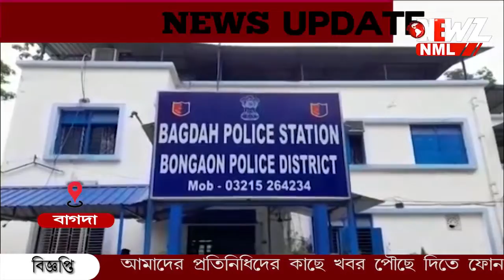স্কুল মাঠে বসে শিক্ষকের মদ্যপান! বিষয়টি নজরে আসতেই বাধা দেন পুলিশ কর্মীরা।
স্কুল মাঠে বসে শিক্ষকের মদ্যপান! বিষয়টি নজরে আসতেই বাধা দেন পুলিশ কর্মীরা। বাধা পেয়ে পুলিশের সাথে বাজে ব্যবহারের অভিযোগ। শিক্ষক সহ দুই বন্ধুকে গ্রেফতার করে বনগাঁ আদালতে পাঠালো বাগদা থানার পুলিশ।